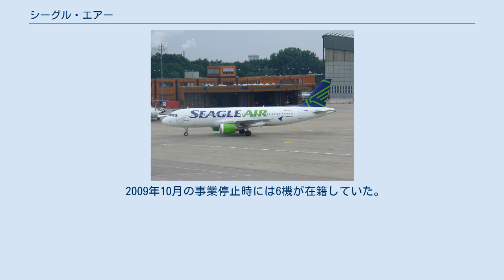シーグル・エアー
シーグル・エアー(Seagle Air)はかつてスロバキアのトレンチーン市に本社を置き、ブラチスラヴァ空港を拠点としていた航空会社。
地中海周辺諸国方面を中心にチャーター便を運航していたが、2009年に事業停止し、2010年1月に破産宣告を受け倒産した。
 スロバキア初のエアバスA320となったシーグル・エアー機 トレンチーン市の航空学校として1995年に設立された。
まもなく航空事業も開始し、チェコ・LET社の双発機L-410（旅客定員19人または貨物重量1.5トン）による貨物チャーター便やチェコ郵便国有会社の航空郵便輸送を行った。
 2007年、スロバキア航空の経営破綻にともない、同社の従業員の8割を承継。
新たにボーイング737-300を購入し、ブラチスラヴァ空港発着のチャーター便運航を開始。
のち同型機を増備し、コシツェ空港とチェコ国内のプラハ、ブルノ、パルドゥビツェ発着チャーター便の運航も始めた。
また同年4月にはスロバキアの航空会社として初めてエアバスA320-200を導入した。
 2008年12月31日、国に支払う従業員の社会保険料23万ユーロが滞納状態となっていることが発覚。
滞納額は2009年3月に33万3000ユーロに達した。
社会保険料の滞納は同年6月に解消したものの、10月23日、資金繰りが悪化し事業を停止した。
2010年1月に破産宣告を受け、運輸郵政通信省は同年4月に航空会社免許を取り消した。
 創業以来の航空学校部門はトレンチーン空港を拠点とし、オーストリア・ダイアモンド航空機産業製小型機のDA20、DA40ダイアモンド・スター、DA42ツイン・スターを用いて操縦士養成を行った。
シーグル・エアー破綻後もシーグル・エアー・FTOとして事業を継続している。
 2009年10月の事業停止時には6機が在籍していた。
 このほか航空学校部門の7機がシーグル・エアー・FTOに引き継がれている。